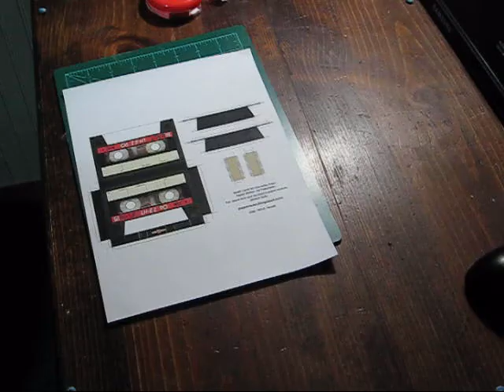Audio Cassette Tape Timelapse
This one was fun.